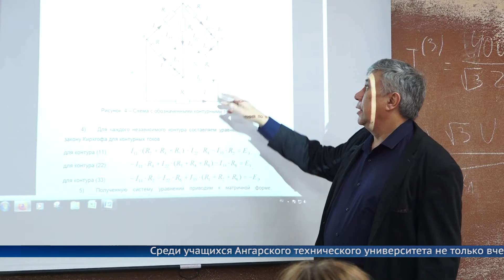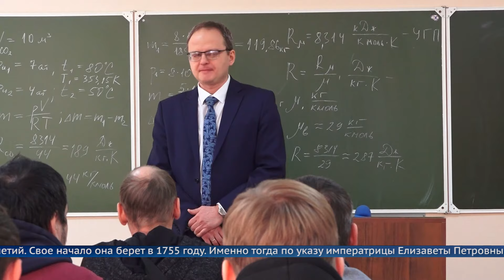25 января - День российского студенчества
По традиции, выпускники посещают свои учебные заведения, а учащиеся принимают поздравления от преподавателей.